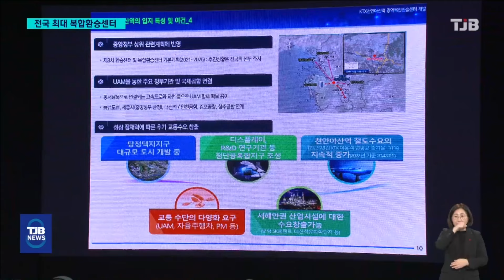천안아산역에 전국 최대 '광역환승센터' 들어선다｜ TJB 대전·세종·충남뉴스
【 앵커멘트 】

KTX 천안아산역에
전국 최대 규모의
'광역복합환승센터' 건립이 추진됩니다.

2029년까지 8700억원을 투입해
쇼핑, 숙박 시설 등을 설치한다는
계획인데, 경기 침체 우려 속에
수천억원에 달하는
민자유치 성공 여부가
최대 관건입니다.

이수복 기잡니다.